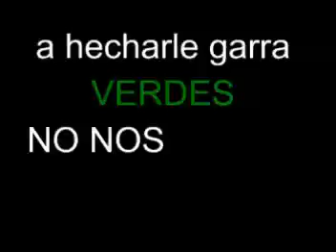Club León la historia del descenso 2002